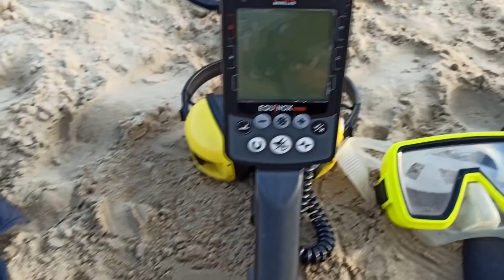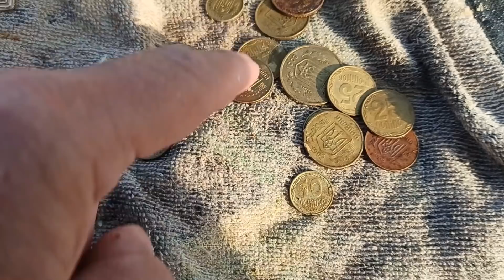ЗАДЕРЖАЛ ДЫХАНИЕ И НАШЁЛ..Пляжный поиск с металлоискателем Minelab Equinox 800 ГЛУБОКО на "ПОДНЫРАХ"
Бросил курить шесть лет назад,теперь могу и без акваланга!))
Металошукач Minelab Equinox 800
О бо всем с Журавлевыми
Life канал: